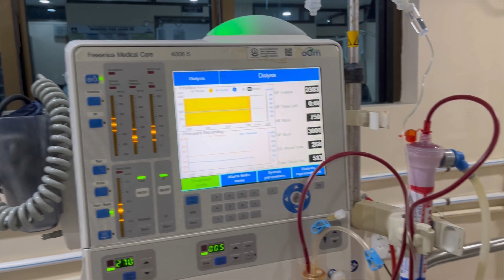Life Update From Hospital🥹 || Hospital Vlog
Iloveyouall💌
Add me on👇 Instagram:Wungshon siro